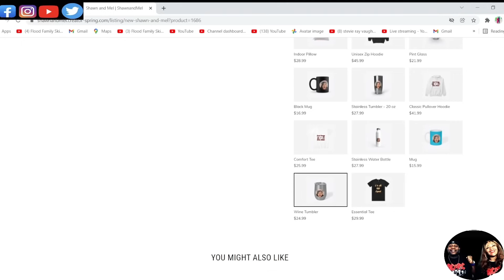OMG THIS SCARED THE HECK OUT OF US!!! ZAGER & EVANS - IN THE YEAR 2525 (REACTION)